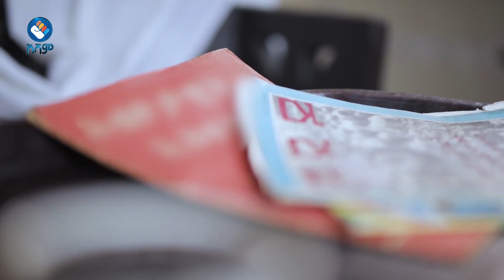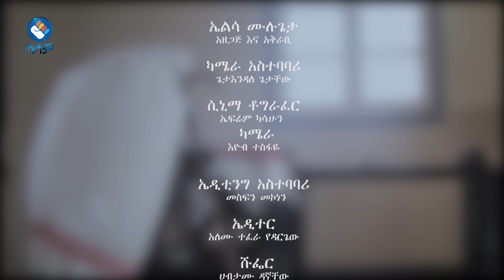የአቶ መለስ ዜናዊ እና ነጋሶ ጊዳዳ ፕሮቶኮል ሁኜ ሰርቻለሁ...|አናርጅ እናውጋ|ክፍል 3#asham_tv